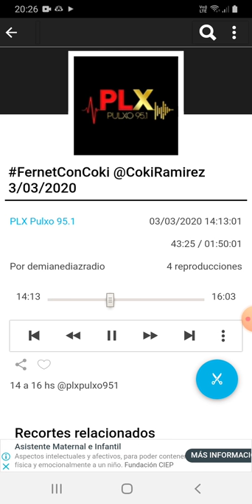coki ramirez en fernet con coki pulxo 951 parte 4 04-03-2020